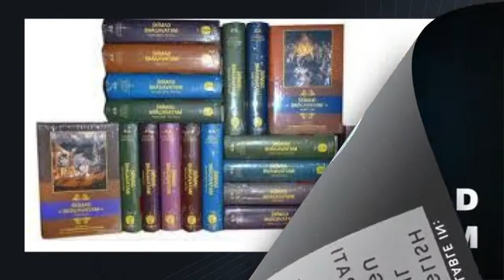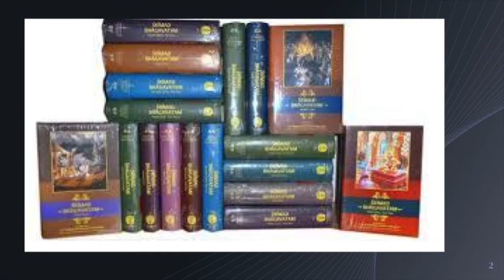Srimad Bhagavatam Trailer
Learn about the glories of Srimad Bhagavatam, the cream of all Vedic literature. Just by reading it, one can learn all about soul, God, material nature and develop love for God. This video has been created by Avi Sharma, a young 9 year old devotee.